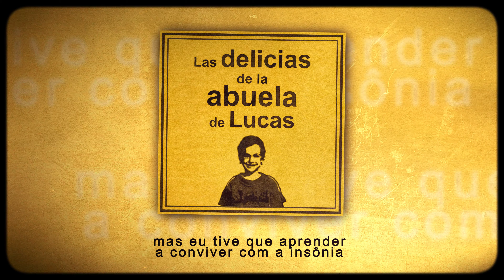2. Kweller - insônia pt.2 (visualizer)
Ficha Técnica
Voz: Kweller
Beat: Caleb Cruise
Mix/master: Kweller
Edição: Vitor Marques
Produção Executiva: Caio Teixeira
Capa: @pseudovisual